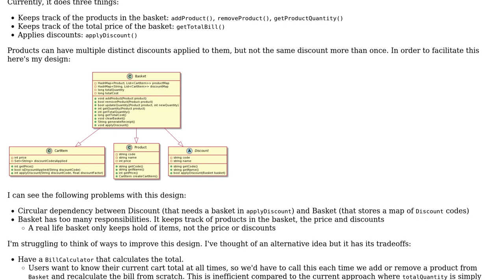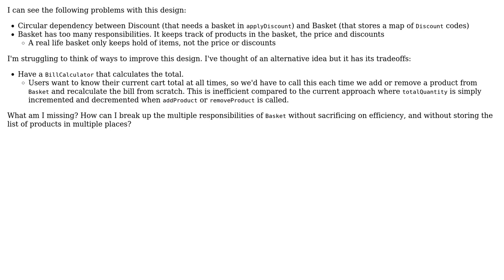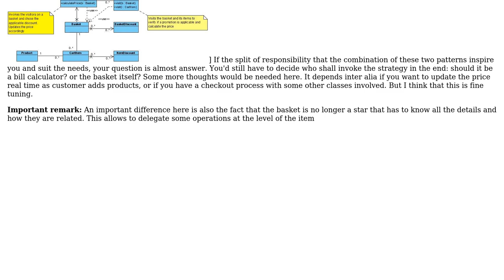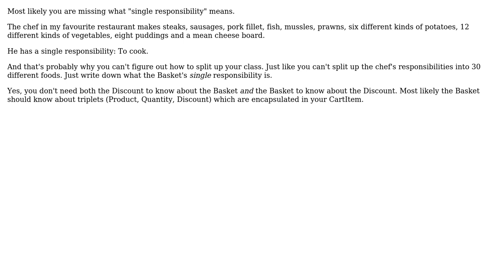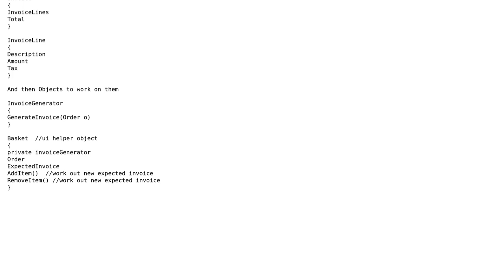Software Engineering: Breaking up a class with too many responsibilities (3 Solutions!!)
Software Engineering: Breaking up a class with too many responsibilities

With thanks & praise to God, and with thanks to the many people who have made this project possible! | Content (except music & images) licensed under CC BY-SA | Music | Images & others | With thanks to user gnasher729 user Ewan user Christophe user Adam Griffiths and the Stack Exchange Network Trademarks are property of their respective owners. You are responsible for your own actions.